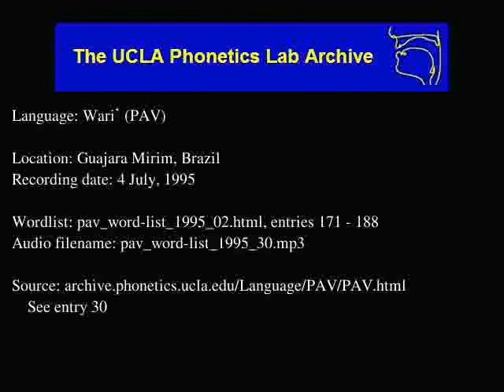Wari' audio: pav_word-list_1995_30